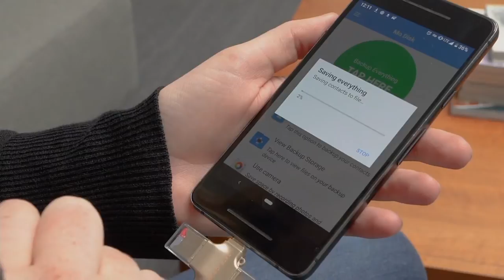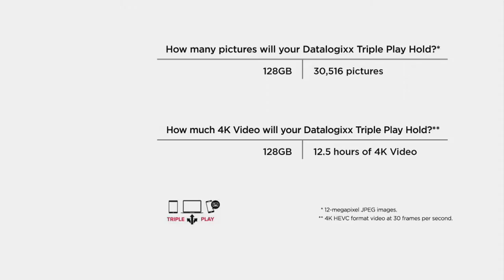DataLogixx Triple Play Pro 128GB Storage Expansion for Phone/Tablet/PC on QVC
DataLogixx Triple Play Pro 128GB Storage Expansion for Phone/Tablet/PC

Boost the storage space of your electronic devices with Triple Play Pro. Complete with four convenient connectors and 128GB memory, Triple Play makes it easy to transfer photos, videos, and other files between family, friends, and co-workers. The downloadable app is simple to navigate and even offers an automatic backup feature, so your files are safe even if something happens to your Triple Play device. From Data Logixx.